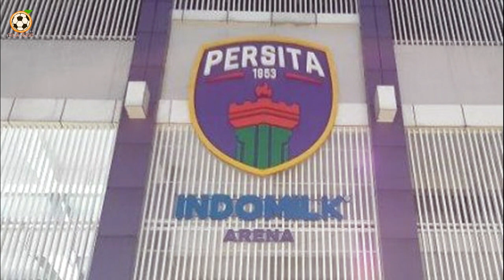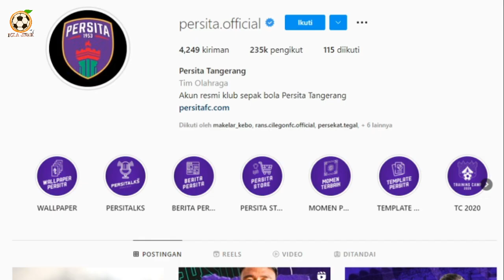Inilah Beberapa Pemain Baru Persita Untuk Mengarungi Putaran 2 Liga 1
Ya guys beberapa pemain dari persita keluar, sebut saja seperti Billy Keraf, Raphael Maetimo, Adam Mitter dll .
Ada juga pemain yang baru masuk untuk transfer msim putaran 2 liga 1 2022 nanti .